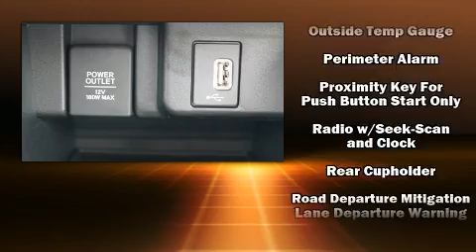2018 Honda Accord LX in Kingwood, TX 77339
Sterling McCall Honda

The 2018 Honda Accord. This 4 door, 5 passenger sedan is ready to drive off the showroom floor! Smooth gearshifts are achieved thanks to the efficient 4 cylinder engine, favoring both performance and efficiency. Well tuned suspension and stability control deliver a spirited, yet composed, ride and drive A turbocharger further enhances performance, while also preserving fuel economy. Top features include front dual zone air conditioning, 1-touch window functionality, a tachometer, speed sensitive wipers, fully automatic headlights, power door mirrors, an overhead console, and cruise control. Audio features include an AM/FM radio, steering wheel mounted audio controls, and 4 speakers, providing excellent sound throughout the cabin. Honda ensures the safety and security of its passengers with equipment such as: dual front impact airbags, front side impact airbags, traction control, a security system, and 4 wheel disc brakes with ABS. Brake assist technology provides extra pressure when applying the brakes. Our aim is to provide our customers with the best prices and service at all times. Please don't hesitate to give us a call.